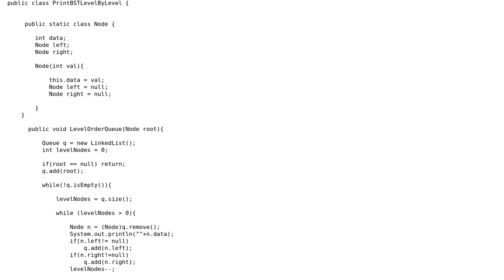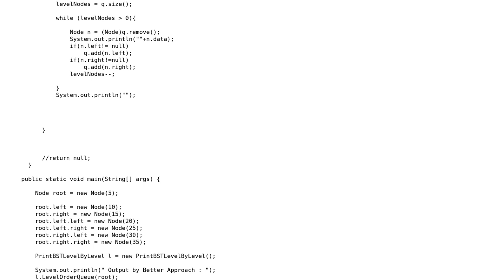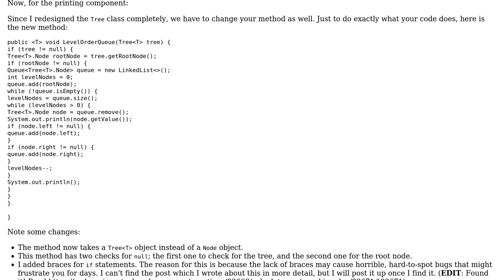Code Review: Printing a BST tree level-by-level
With thanks & praise to God, and with thanks to the many people who have made this project possible! | Content (except music & images) licensed under CC BY-SA | Music | Images & others | With thanks to user TheCoffeeCup user John user Jamal and the Stack Exchange Network Trademarks are property of their respective owners. You are responsible for your own actions.